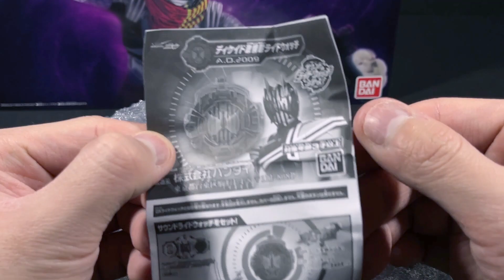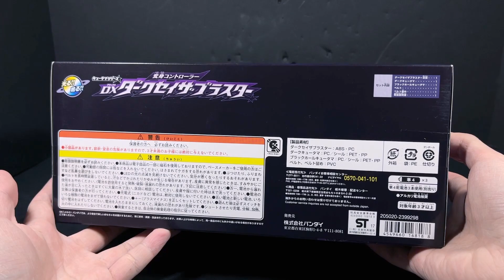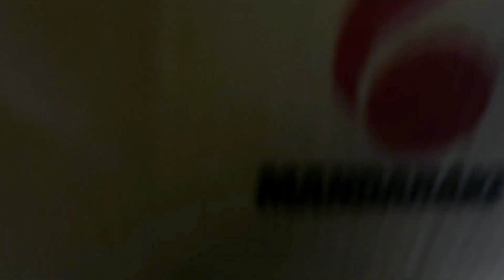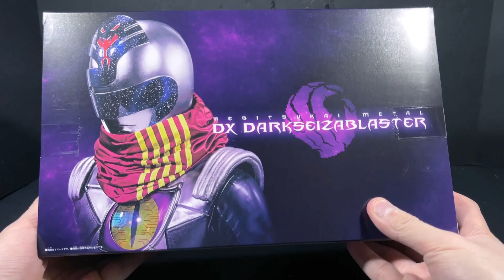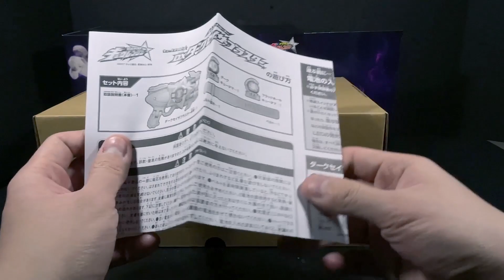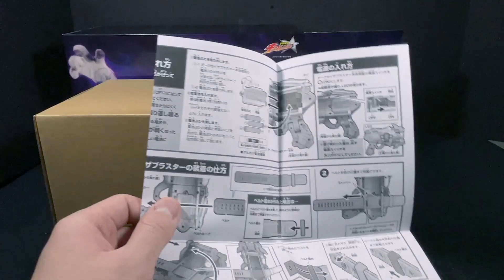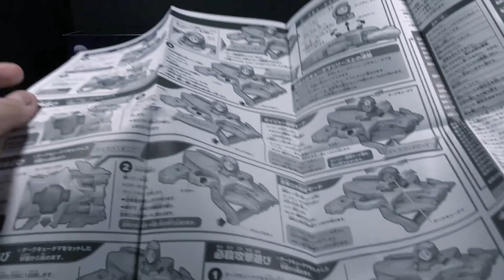Seiza Blaster Violent Emotion Opening - PowerRider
So we're finally back with Kyuranger after a few months clearing up the Episode of Stinger items so now that PowerRider has finally recovered all of the core power-up items, when will he ACTUALLY complete getting the last two mechs and two colored Kyutama sounds?...